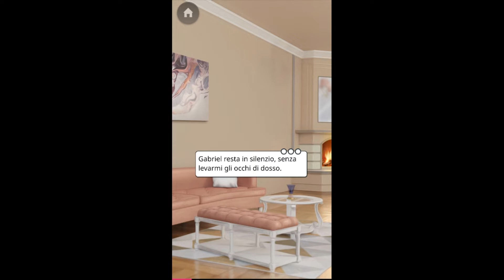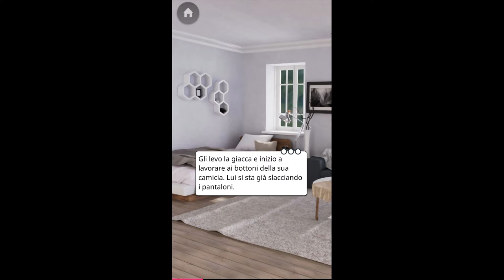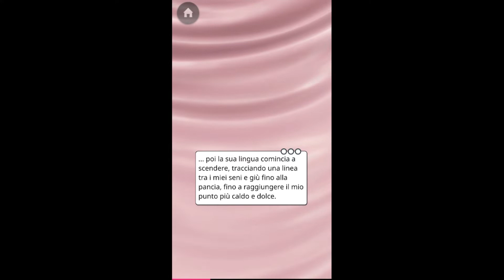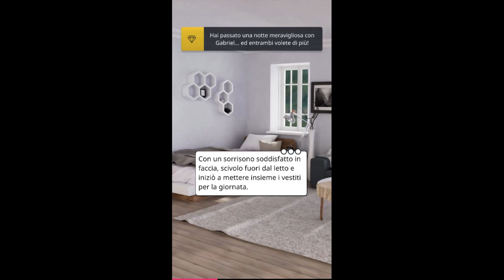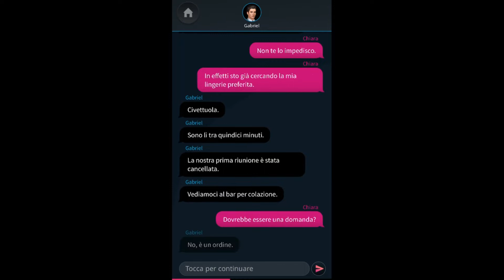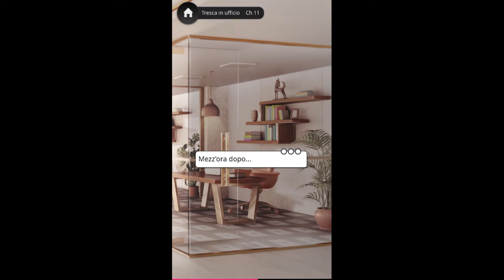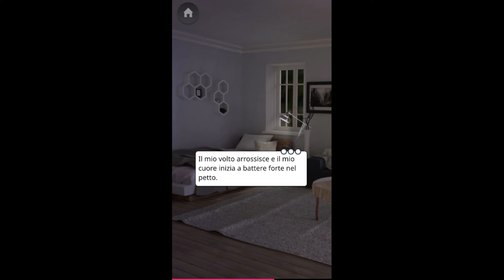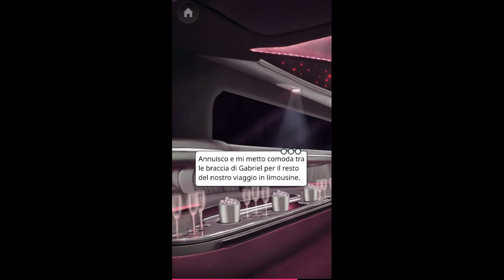Tabou Storie Gameplay "Tresca in ufficio" Capitolo 11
Dal capitolo 11 "La mente prima del cuore": Gabriel ha finalmente confessato i suoi sentimenti. Sceglierai l'ambizione o l'amore?

Il tuo nuovo capo è arrogante, ma incredibilmente bello e affascinante. Quanto ci vorrà perché volino le scintille?
Riuscirai a mantenere la professionalità? Ti concentrerai sulla tua carriera da avvocato, o sul tuo fantastico capo?
Diventa una super avvocatessa, lotta per la giustizia, aiuta la gente e magari trova addirittura il tuo lieto fine!